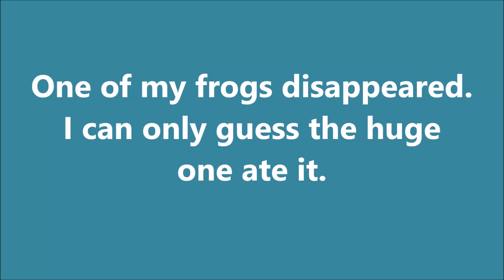🐸 One of my African Dwarf Frogs Disappeared 🐸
One of my African Dwarf Frogs Disappeared and I'm sure the big one ate it. I have a secure cover on at all times. He was there before I went to bed, and gone when I got up. Now I'm down to 3 frogs 🐸🐸🐸